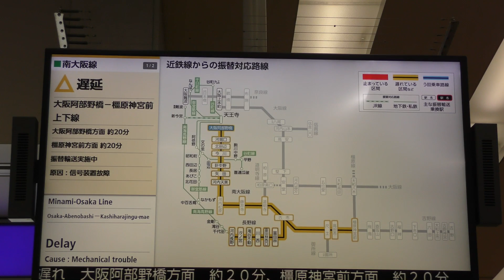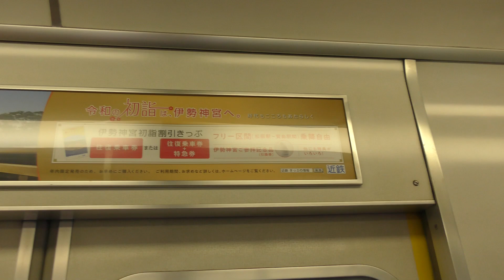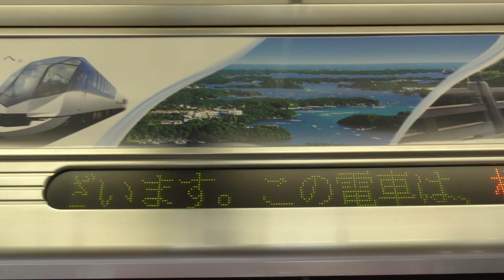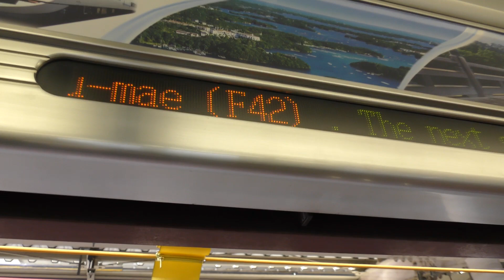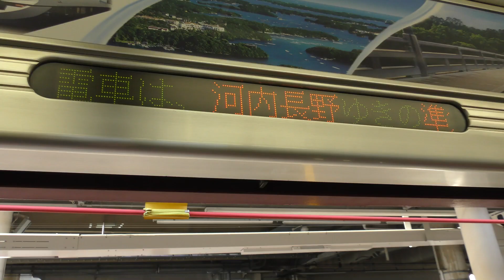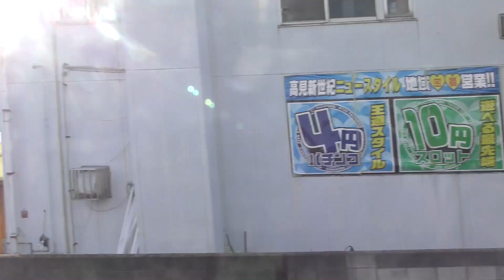2019年12月6日 近鉄南大阪線古市駅で信号トラブルが発生！ 運転再開後の阿部野橋駅と河内松原駅までの車窓動画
2019年12月6日の午前6時10分頃に近鉄南大阪線古市駅で信号トラブルが発生しました。